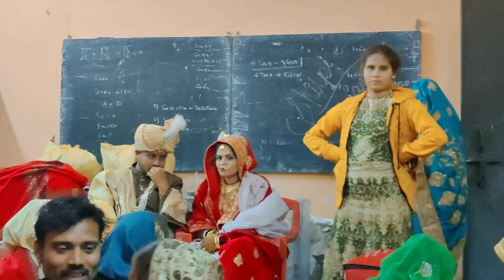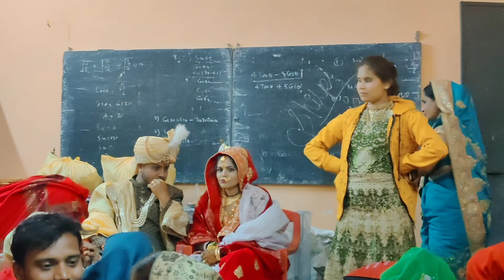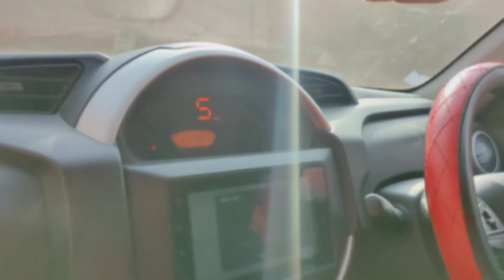Sister Weeding Vlog Enjoy With Family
*HOPE YOU GUY'S LIKE THIS VIDEO*

LIKE/COMMENT AND SHARE WITH FRIENDS AND FAMILY